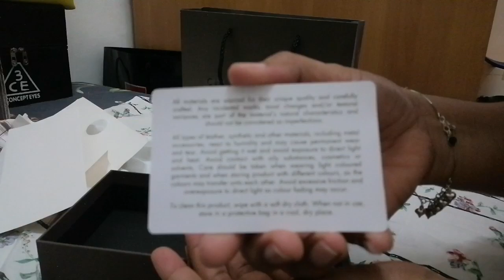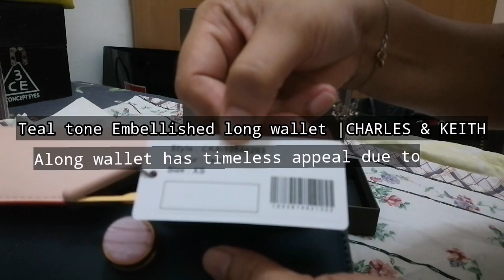CHARLES & KEITH || LONG WALLET | UNBOXING and REVIEW |TEAL STONE EMBELLISHED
My first wallet from

teal stone Embellished has timeless appeal due to its Two-tone White and-teal colour combination.

featuring a push-lock
Size:XS